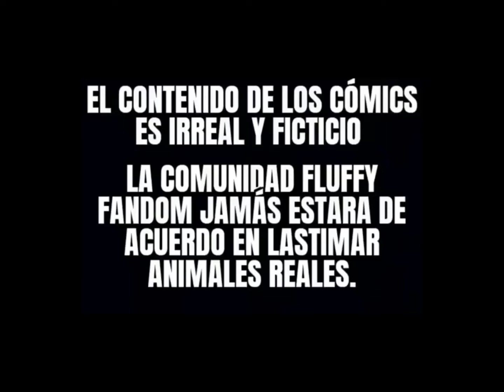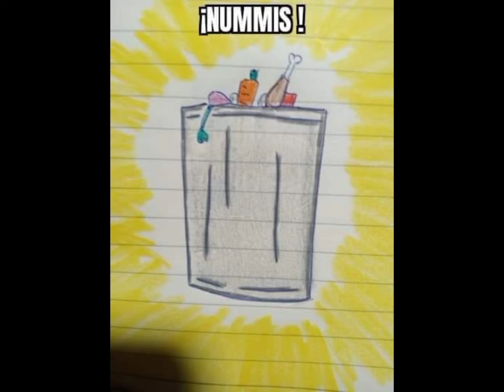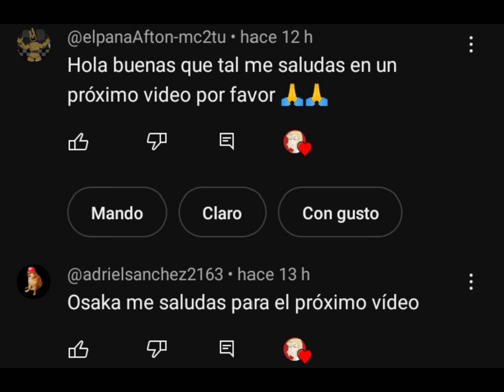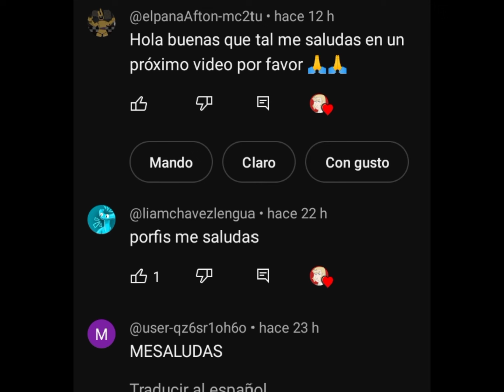La manada de Tulu pt1 (Fluffy poni Abuse, Hugbox)